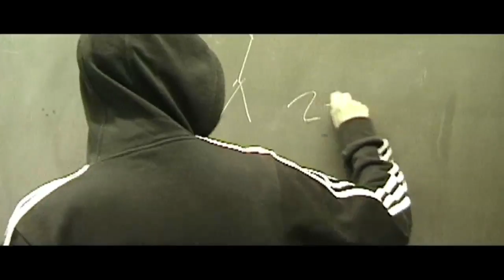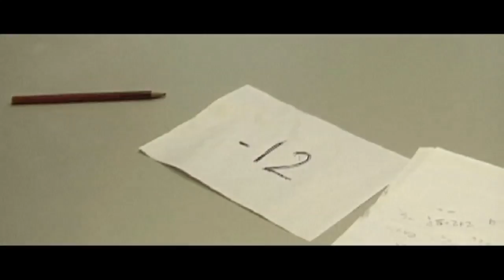Danmarks næstsjoveste person